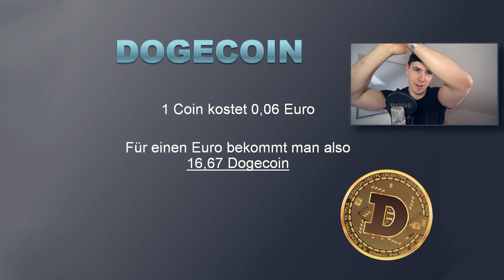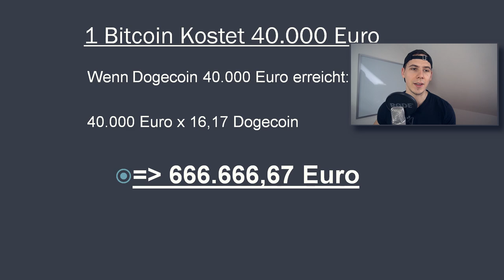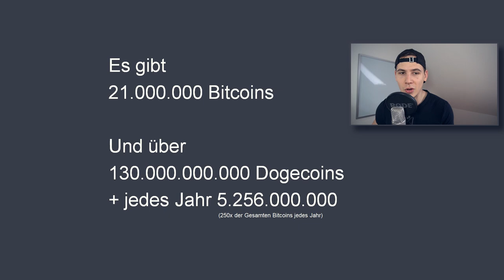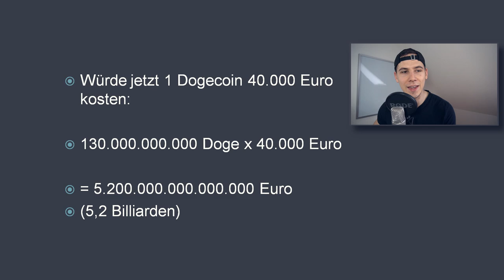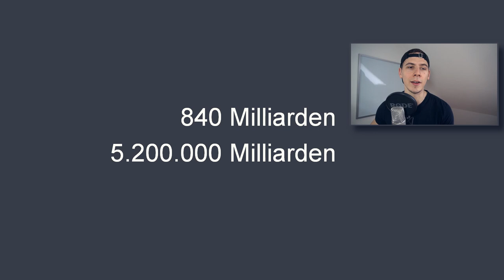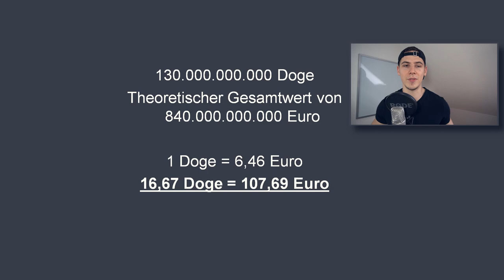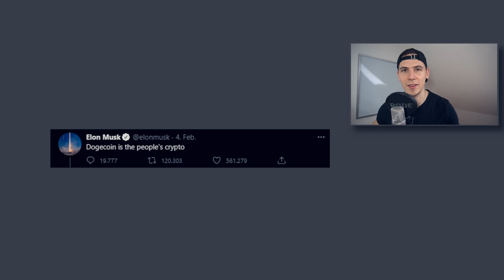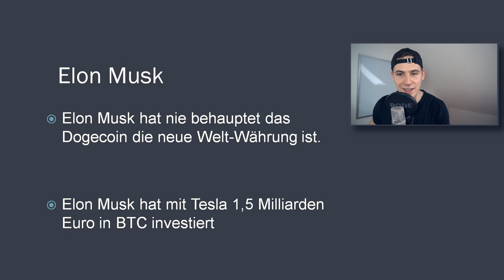Mit Kryptowährungen aus 1 Euro fast 700.000 Euro machen? // BITCOIN / DOGECOIN Investment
Mit Kryptowährungen aus 1 Euro fast 700.000 Euro machen? // BITCOIN zu DOGECOIN Investment
Im heutigen Video spreche ich über diverse TikTok Videos, die behaupten das jeder aus einem Euro über 650000 Euro machen kann. Ist das ganz überhaupt realistisch oder lächerlich?

Willst du Selber Kryptowährungen kaufen?
Ich kaufe meine Kryptowährungen hier (bekomme 10 Dollar in BTC Wert GESCHENKT, wenn du 100€ investierst):